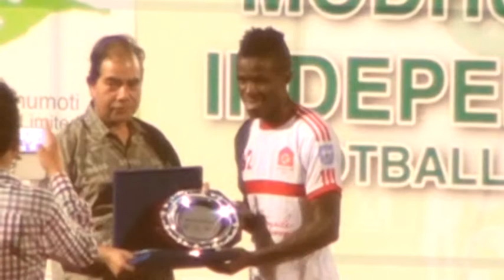Chuka Charles Soccer club feni BPL 2013-14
Soccer club feni winger Chuka Charles 32 playing against SK.Russel, Brothers,Mohammedan Independence cup 2014 and Team BJMC,SK.Jamal & Brothers union club Bangladesh Premier League 2013-14, match highlights..